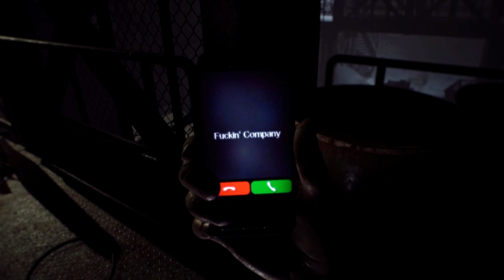RE7: NOT A HERO PART 1 (idk, can't think of a title)